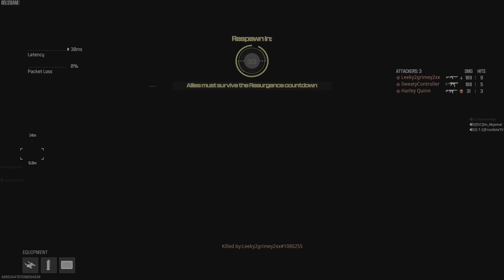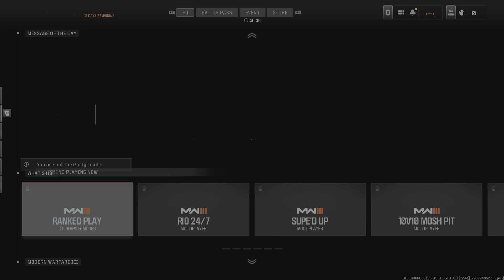Call of Duty_20240120054255